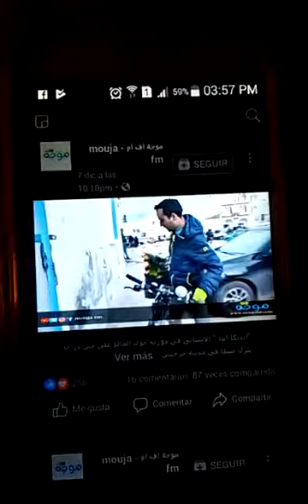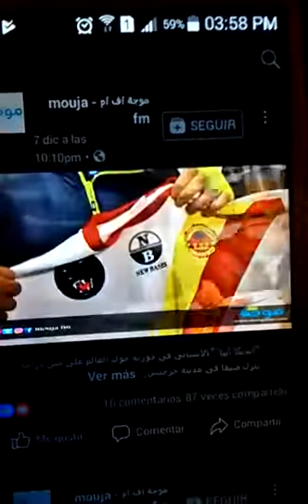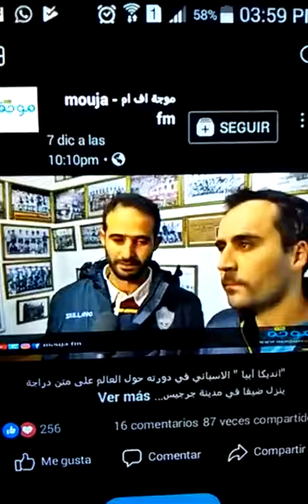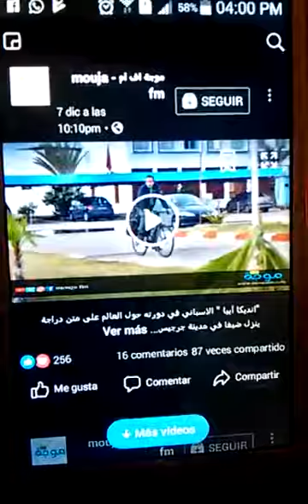Entrevista en la televisión Mouja fm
Aparición en la televisión tunecina Mouja fm, con motivo de mi llegada a la ciudad de Zarzis,  donde me organizaron una recepción.